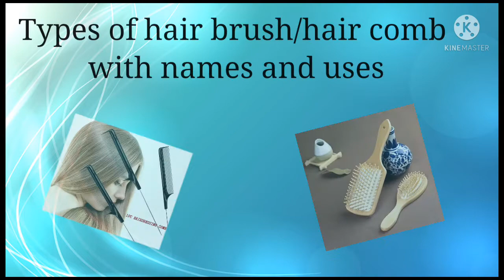Types of hair brush/hair comb with names and uses.Hair comb with names.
Types of hair brush/hair comb with names and uses